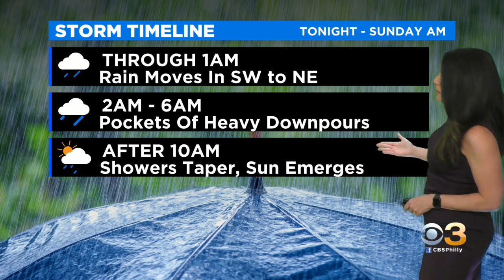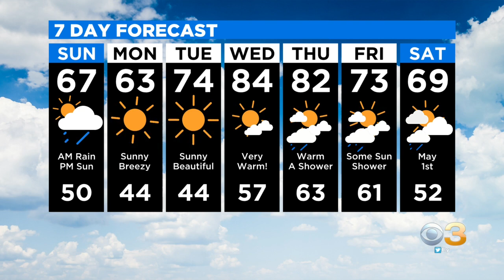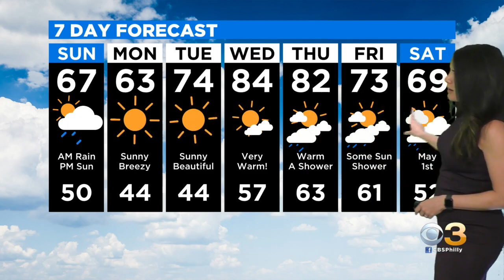Philadelphia Weather: Is Sunday A Washout?